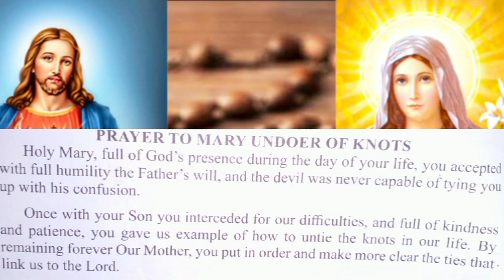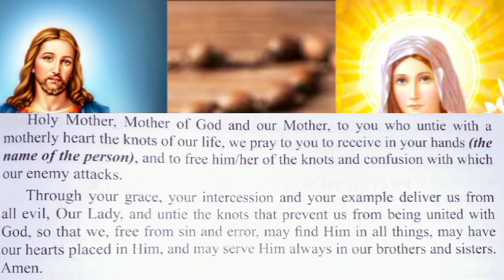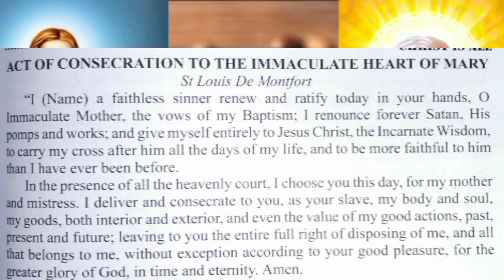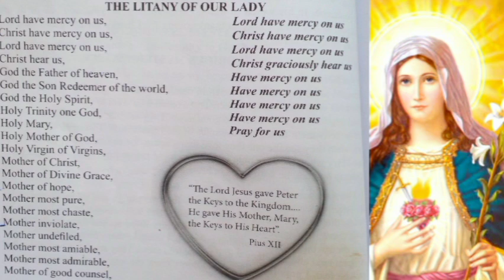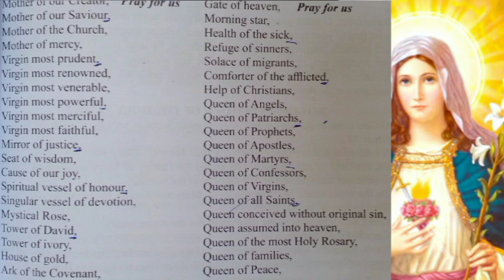SUNDAY GLORIOUS MYSTERY,DIVINE MERCY,MARY UNDOER OF KNOTS DAY 5,JOB CHAPTER 3|ROSARY PRAYERS 11th'24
shalom everyone together lets prays today's divinemercychaplet gloriousmysteries Mary Undoer of Knots Day 5 and bible study Job chapter 3